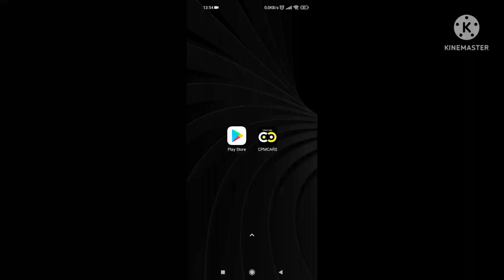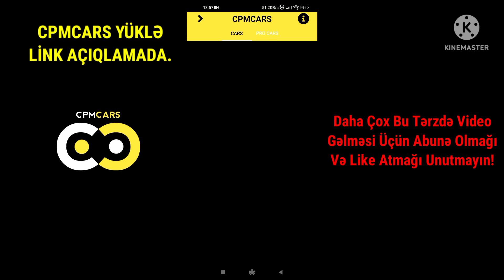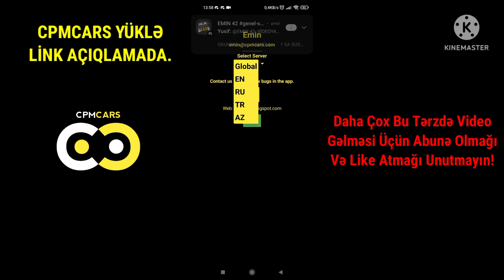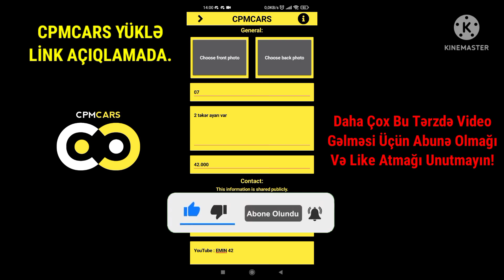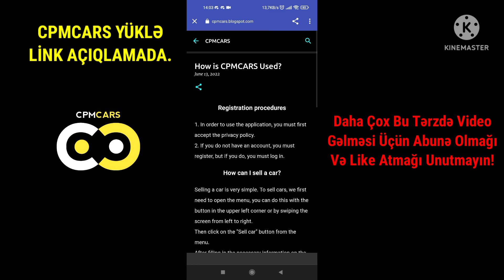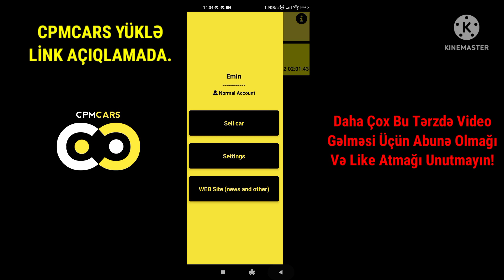Car Parking Çizim Maşın Alma Pulsuz 😱 / CPM Çizim (CPMCARS)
Daha Çox Bu Tərzdə Videoların Gəlməsi Üçün Abunə Olmağı Unutmayın❤

- Sosial Mediya!
00:00 CPMCARS Yükləmə.
00:34 Hesab Açma.
01:00 Program Haqqında.
02:45 Maşın Satma.
05:30 Çizim Maşın Alma.
06:35 Program Haqqında Digər Məlumatlar.

Salam Mən Emin Kanalımda Car Parking Multiplayer, RCD Tərzində Oyun Videoları Paylaşıram. Dəstək Olmaq Üçün Abunə Olmağı Və Bəyənməyi Unutmayın. Təşəkkürlər❤️